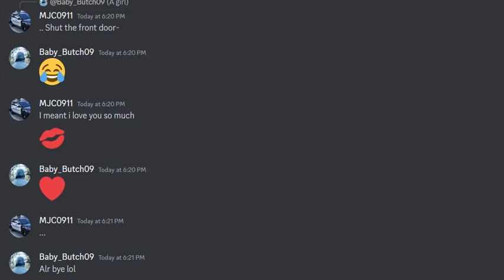Uhm.. bud's caught comment wtf!!!